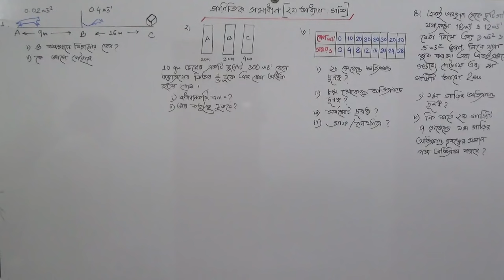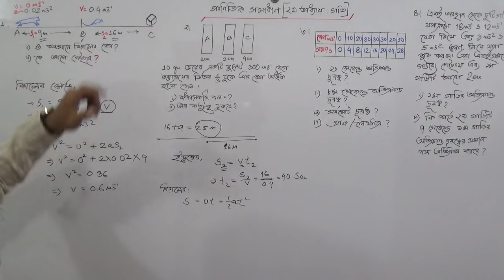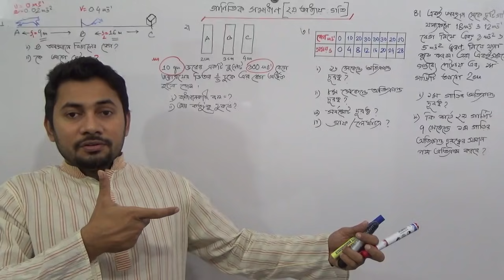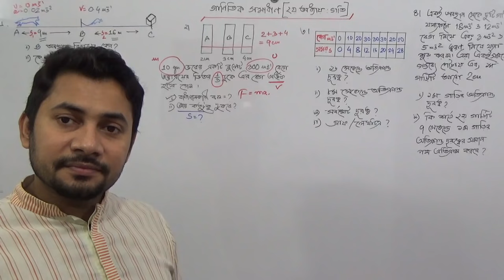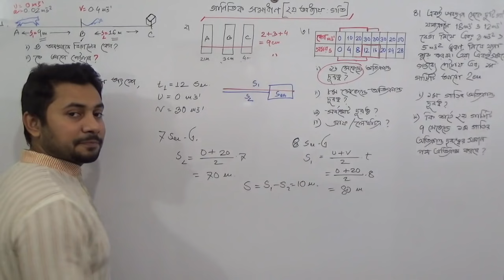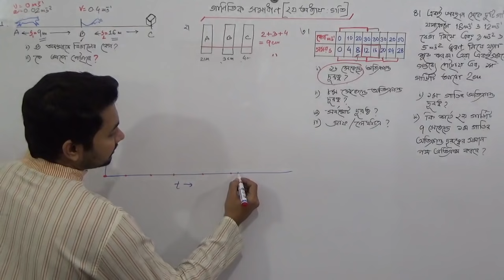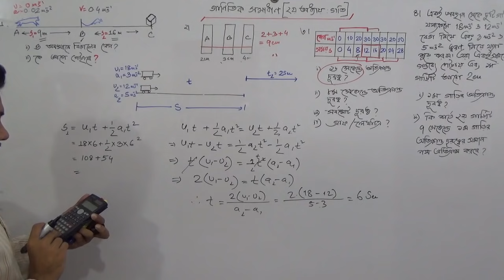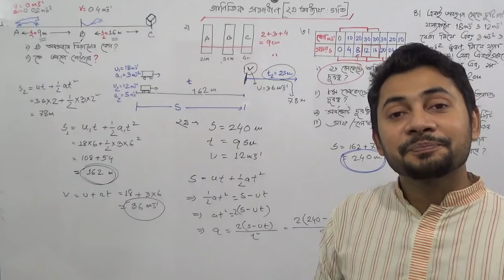Motion| Mathematical Solution | Chapter 2 | SSC Physics | Fahad Sir